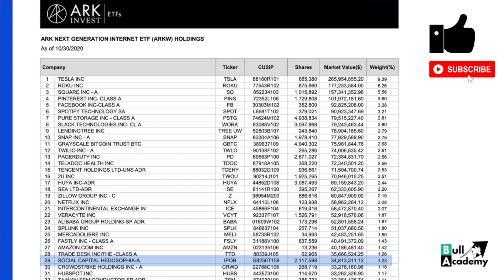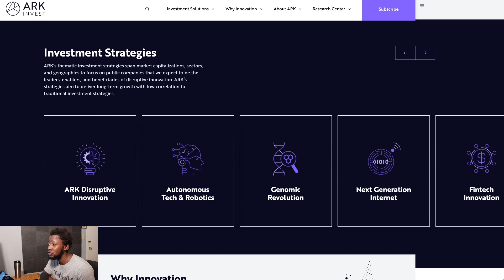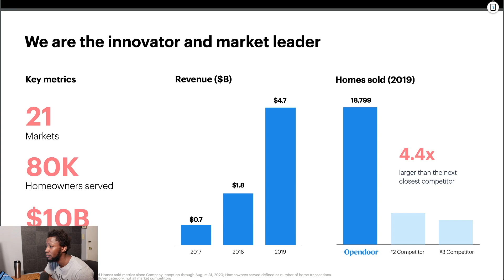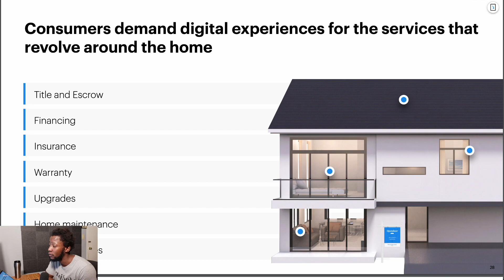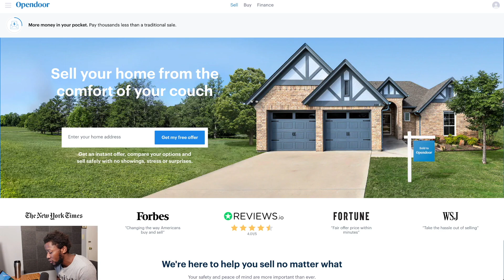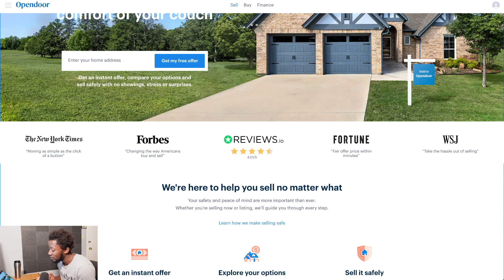Cathie Wood's Ark Invest ETF Bought More $IPOB Opendoor SPAC Shares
Earlier this week, October 26, 2020, Ark Investment's ARKW ETF bought over 280,000 more shares of IPOB, the SPAC taking Opendoor public. We've covered IPOB before and why I'm investing over $18,000 for just over 1,000 shares of the special purpose acquisition company (SPAC), so if you haven't seen that, I suggest you go watch that before or after this video.

Cathie Wood is the fund manager that started the first actively managed ETF. She's also been extremely bullish on Tesla for a long time and has continually proven the naysayers wrong. When she speaks, we should listen. When she makes a move, we would be wise to at least examine it and decide whether to follow.

Ark's team is research based. The incredible amount of research that they do have enabled them to be ahead of many trends such as gene sequencing and editing with Crispr, E-Commerce with Shopify, and the Electric vehicle gold rush with Tesla.

Chamath Palihapitiya took Virgin Galatic public via his first SPAC. That deal has produced returns of nearly 70 percent over the last year. After that, Chamath and team went back to work to raise money for their second SPAC: IPOB (IPO B). They raised about $414M in the SPAC's IPO

Social Capital will be joined by other investors in a PIPE deal to provide another $600M for the deal. That puts this deal at $1B and values Opendoor at $4.8 billion.

Opendoor is the leader in the offers market, wherein a company makes an offer to a homeowner to purchase their house, fixes it up, and sells it to another homebuyer on the market. Opendoor makes its money from the spread between how much they pay for a house and what they sell it at minus expenses. The market is $1.6 trillion residential real estate market.

Timestamps:
Intro 0:00
ARKW's IPOB Buy 1:53
Opendoor's Consumer Offering 3:27
Opendoor's Investor Deck 4:27
Opendoor's Media Reviews 6:10
Conclusion 7:06